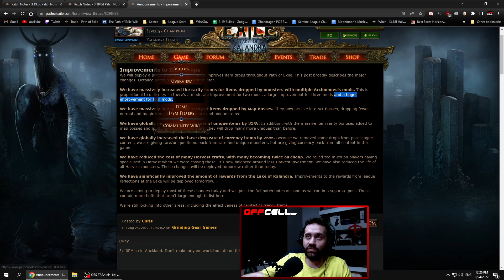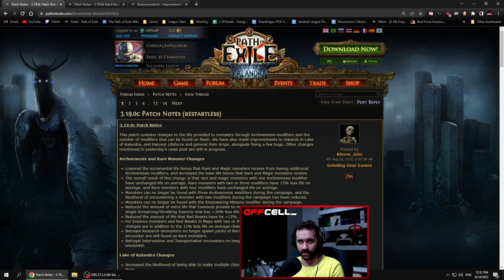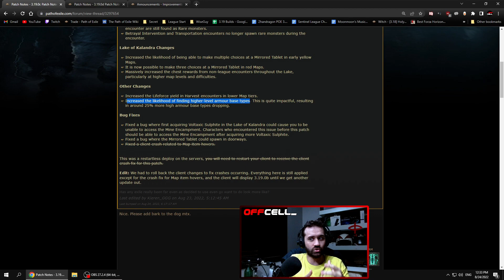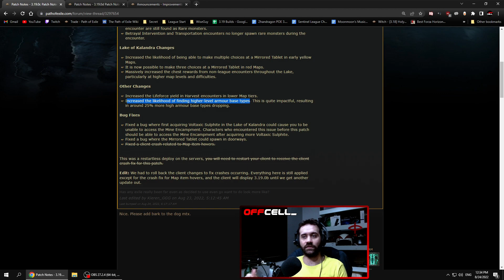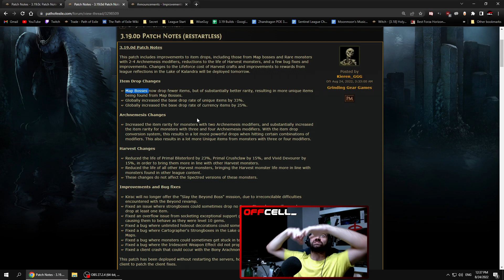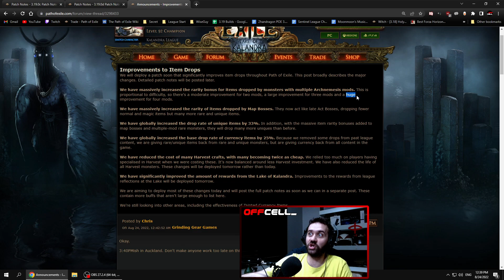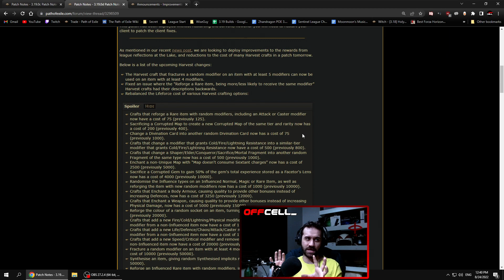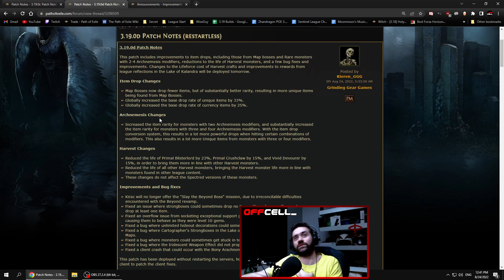Temos novidades! O que está rolando com o Loot! - Path of Exile Lake of Kalandra 3.19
A GGG pra variar meteu o louco mudou coisas demais e agora tem que correr para apagar os incêndios, hoje passo com vocês  o que esta rolando com a Lake of Kalandra.

Click▼

Song:
Song: Veritas - Reflection

Path of Exile Lake of Kalandra